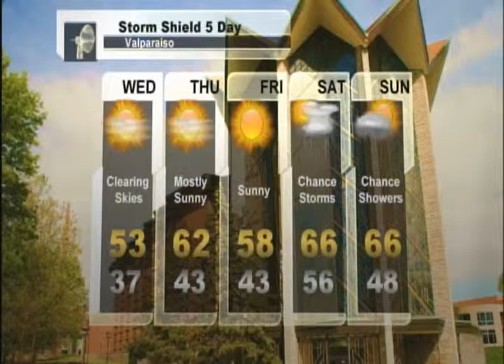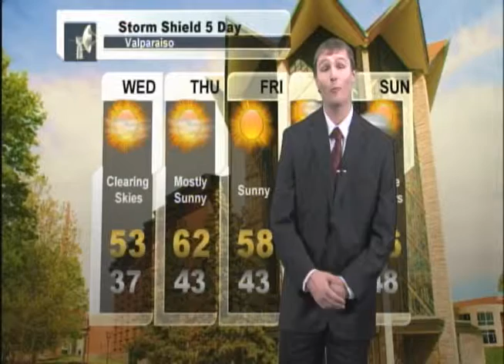Weather Update 10-9-2012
Meteorologist Jesse Treptow